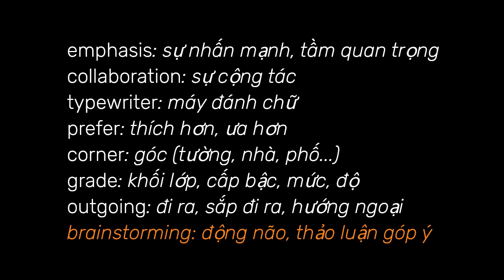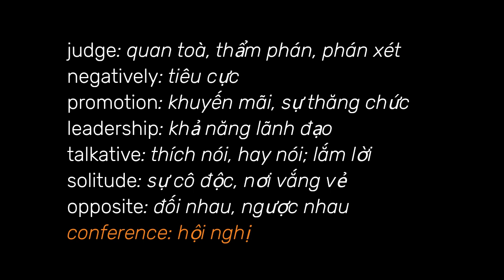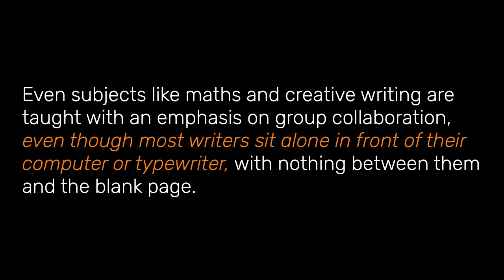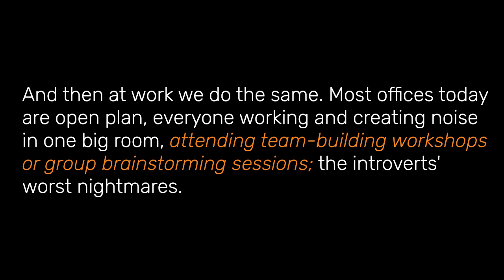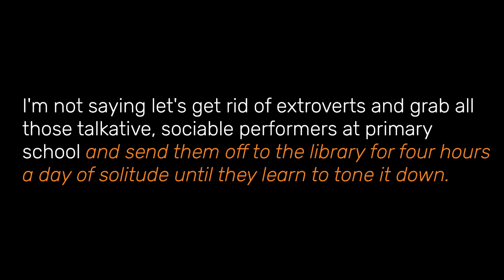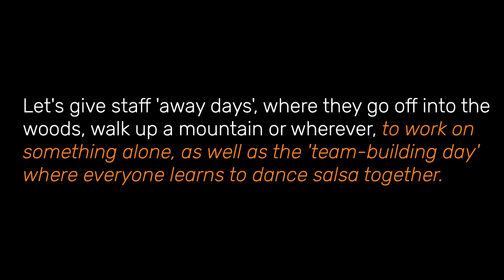56.2. Practice English listening - Introverts-redressing the balance part 2 - Người hướng nội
56.2. Practice English listening - Introverts-redressing the balance part 2 - Người hướng nội - khôi phục lại sự cân bằng